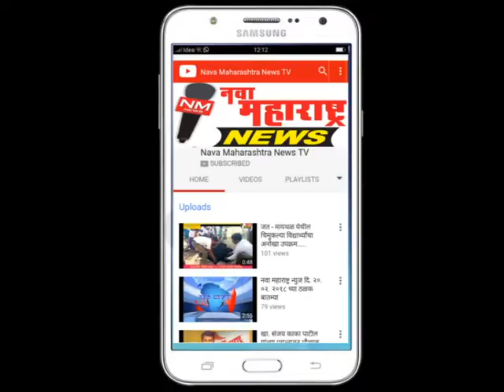नृसिहवाडीत वृद्धेचा नदीत बुडून मृत्यू-नवा महाराष्ट्र न्युज